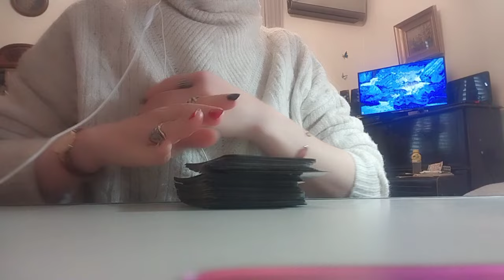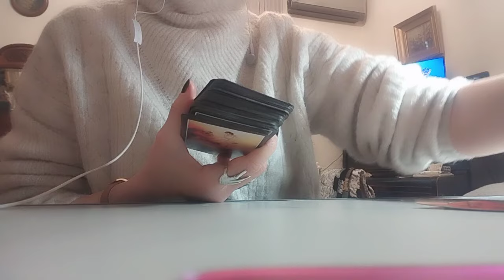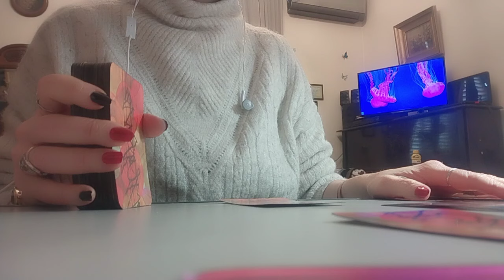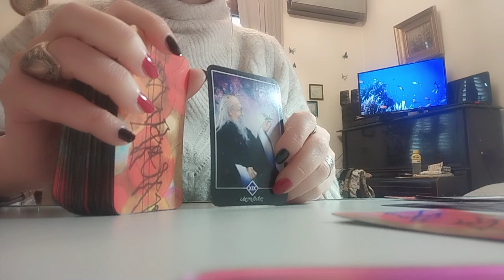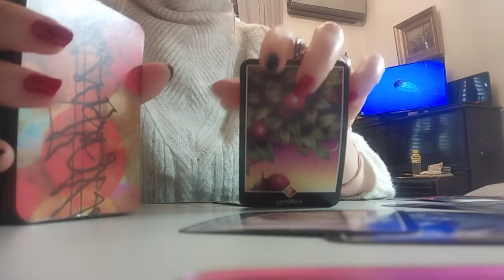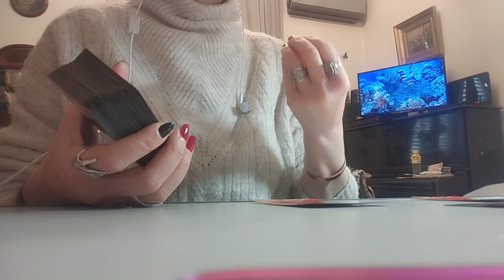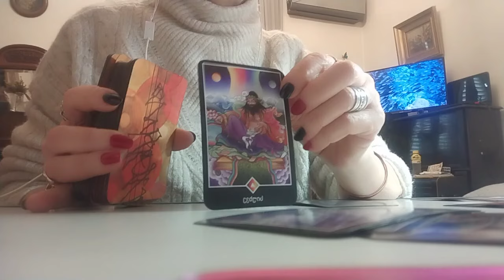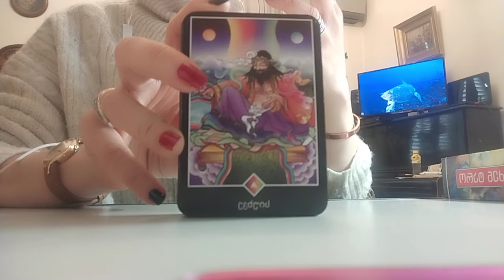რატომ არის ასეთი ცვალებადი? ხან მოსიყვარულე და ხან უკარება? – 2 ვარიანტი ოშო ძენ ტაროსგან ✨🃏✨💕